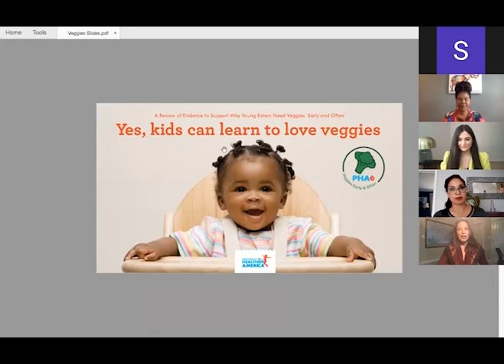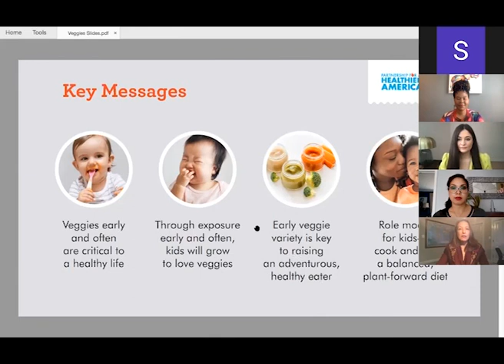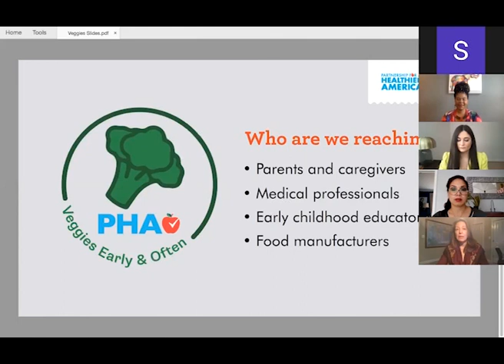'Veggies Early & Often' Campaign Launch: A big announcement for our littlest eater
Research shows that the best chance we have of developing little ones into lifelong healthy eaters is through the early introduction of vegetables. Whether you are a parent, educator, medical professional, or industry leader, we invite you to learn how you can be part of raising healthy, veggie loving, and adventurous eaters with us.